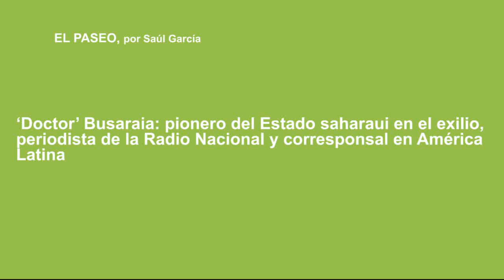'Doctor' Busaraia: la historia de un pionero del Estado saharaui en el exilio de Lanzarote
El padre de Mohammed Salem Busaraia (El Aaiún, 1950) era sargento del ejército español pero en 1958 participó en el que se considera el primer movimiento de liberación del Sáhara. Se sublevó contra la ocupación española, murió en la batalla de Edchera, y como represalia, el Gobierno de Franco despojó a su familia de dos casas y una tienda, que pudieron recuperar siete años después.

Busaraia se trasladó a Madrid en 1973 a estudiar Ciencias de la Educación en la Universidad Complutense, donde se afilió en la clandestinidad al Partido Comunista de España y después al Partido Comunista Internacional. Sólo cursó hasta tercero porque en noviembre de 1975 se produce la Marcha Verde y el Frente Polisario lo reclama, junto a otros 77 estudiantes que estaban en la Península, dos en Egipto y unos cuantos en Francia y Argelia, para poner los cimientos del Estado saharaui en el exilio de Tinduf. "No tenía más remedio que ir —dice—, el territorio estaba ocupado por Marruecos, y España nos dio la espalda, además de mi sentimiento nacional". Dice Busaraia, que sacrificó su carrera y la posibilidad de estar con su familia, que en Tinduf no había nada, "un terreno árido sin construcción ninguna" y que un Estado se comienza  a construir "con la voluntad".

Con una emisora móvil que proporcionó Argelia montaron la Radio Nacional del Sáhara. Busaraia ejercía como traductor y redactor aunque en los campamentos todos hacían de todo, y así se ganó así el sobrenombre del 'Doctor', porque ayudaba en las tareas sanitarias. La misión de la radio consistía en "concienciar a la población de los campamentos y movilizar a la de los territorios ocupados". Se transmitían consignas, se daban los resultados del frente de batalla, se entrevista a aquellos que habían salido huyendo del El Aaiún para que sus familias supieran que estaban vivos y se intentaba convencer a la población marroquí de que  los saharauis no eran hostiles al pueblo. Reconoce que en una guerra, y aquella fue dura los primeros años,  la primera víctima siempre es la verdad. La radio tenía una plantilla de siete personas, que a veces salía "a reportar al frente de batalla". Otras siete personas se encargaban de la redacción del semanario 'Sáhara Libre' y de la revista '20 de mayo' del Frente Polisario que llegó a imprimir 12.000 ejemplares. Contaban con muy pocos medios y las noticias las elaboraban escuchando otras radios internacionales, pirateando las agencias para recibir los cables por télex, que quedan inútil cuando se acababa el rollo de papel y había que esperar a que lo enviaran desde Argel.

Busaraia comenzó a perder la visión nocturna por un proceso de desgaste de sus retinas. En 1989 se traslada a Cuba como agregado de prensa en la embajada y corresponsal para América Latina y para tratarse de su problema en la vista, que avanzaba imparable. Dice que "en la voluntad y en la precariedad", La Habana y Tinduf eran parecidas. Permaneció allí ocho  años y acabó perdiendo la visión completamente, así que decidió venir a Lanzarote, por su cercanía al Sáhara, las relaciones culturales y de amistad, porque conocía a otros compatriotas en la Isla y para encontrarse con aquellos que salen de los territorios ocupados, a los que no ha vuelto desde 1975. Cree que quizá le permitirían la entrada pero no quiere dar la oportunidad al Gobierno de Marruecos de reconocer la ocupación con su presencia.

En Lanzarote comenzó a adaptarse a su nueva situación, se apuntó a la ONCE y aprendió braille y a usar el sistema Yaus para manejar el ordenador. Colaboró un año con el Movimiento por la Paz pero se dio cuenta de que su labor era difícil y su trabajo no era rentable, así que lo dejó. En Lanzarote ejerce como una especie de consejero para los jóvenes saharauis y asegura que "los que edificamos el embrión del Estado saharaui nos sentimos orgullosos de que haya una generación que pueda continuar la labor que hemos empezado". Dice que le tranquiliza saber  que "la juventud saharaui, esté donde esté, lucha por un Sáhara independiente y lleva la causa saharaui en su maleta". Reflexiona sobre el futuro del conflicto y afirma que "sin libertad, la vida no significa nada" y que "vivir pisoteado no es vivir". Considera que la causa saharaui es una causa justa y que la voluntad del pueblo es inquebrantable así que confía en que algún día el Sáhara será independiente.  También cree que algún día el Gobierno español recapacitará  y se dará cuenta de que "estamos unidos por la cultura y la lengua y que hay que fortalecer esa historia".